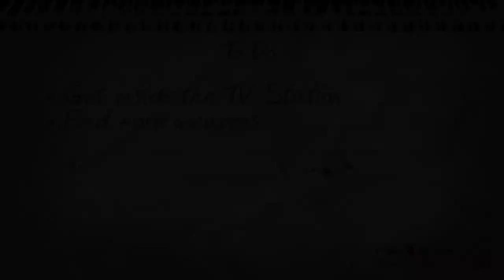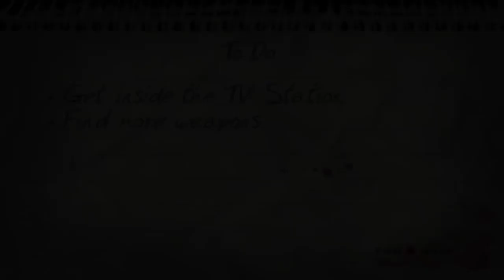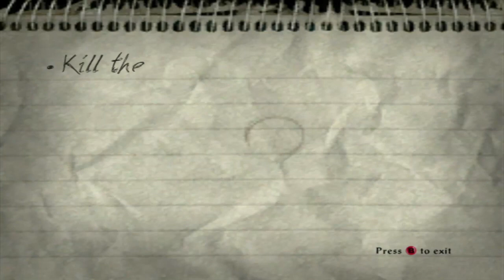Evil Dead: A Fistful of Boomstick | Xbox Gameplay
00:01 opening cutscene
05:02 gameplay